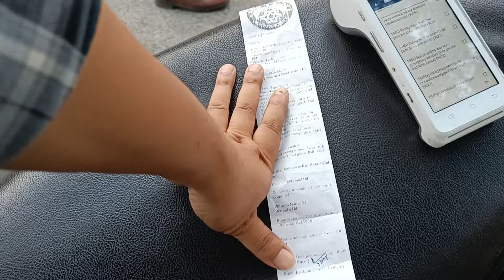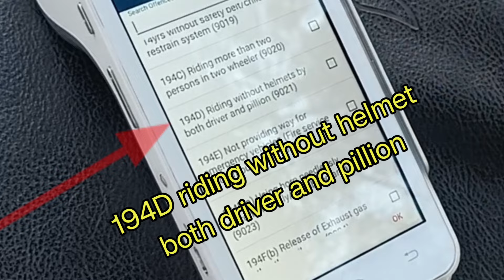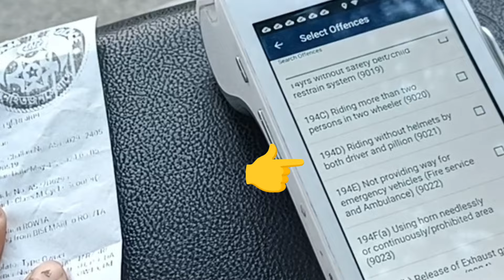Police jwng homjana Challan Danjabai | Ese thorko jabai police jwng